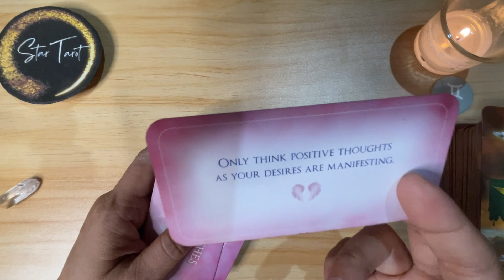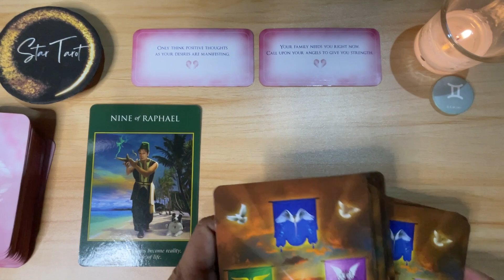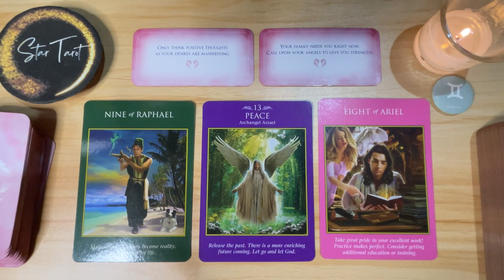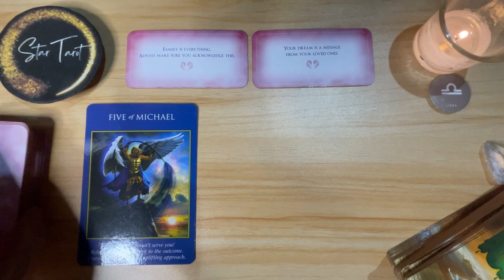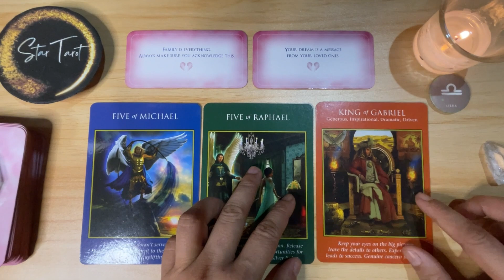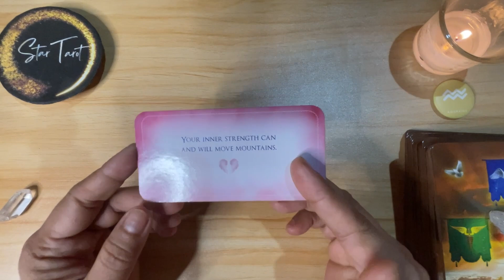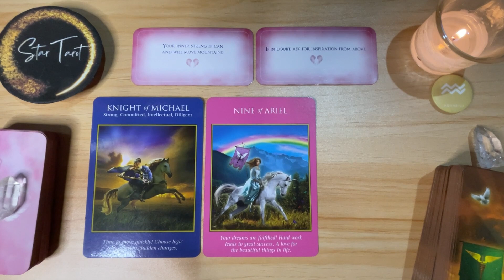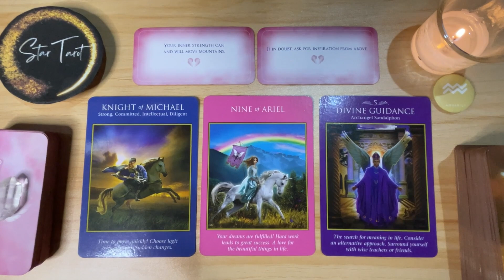August 31, 2023 🔮 AIR SIGNS ♊️GEMINI♎️LIBRA♒️AQUARIUS🌈✨ | Tagalog Tarot Reading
Hello beautiful soul! I hope you enjoyed your August 31, 2023 Daily Tarot Reading. I appreciate your support! Blessings, love and light! 🙏❤️

🦋Timestamps🦋
0:00 Gemini
7:16 Libra
15:27 Aquarius